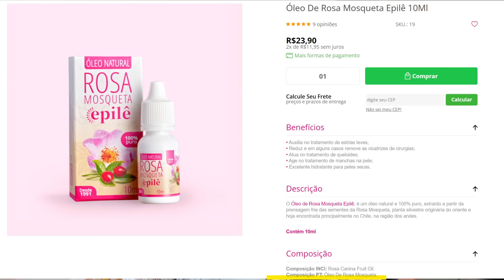Transforme Sua Pele: O Poder Secreto do Óleo de Rosa Mosqueta! Qual Usar nas Manchas? | Dra. Greice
Herbia Óleo Puro De Rosa Mosqueta
By Samia Óleo Vegetal De Rosa Mosqueta 30 ml
Óleo de Rosa Mosqueta 30ml Aroma D'alma
Óleo Vegetal Rosa Mosqueta - 20ml - WNF - 100% Puro
Rugol Óleo Corporal Rosa Mosqueta 10ml Epilê

🎫 Cupons:
Utilize DRAGREICE5 ou DRAGREICE10 ao finalizar sua compra. 🛍️

Sobre meu canal:
Busco promover conhecimento e conscientização sobre saúde e beleza. Meu objetivo é fornecer informações confiáveis e acessíveis baseadas em evidências científicas atualizadas. Lembre-se sempre de procurar orientação profissional.